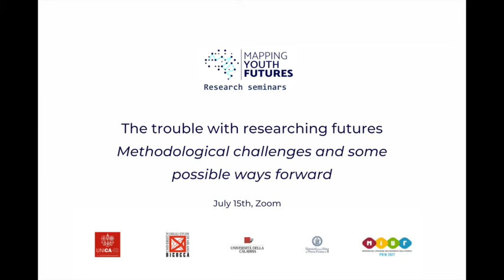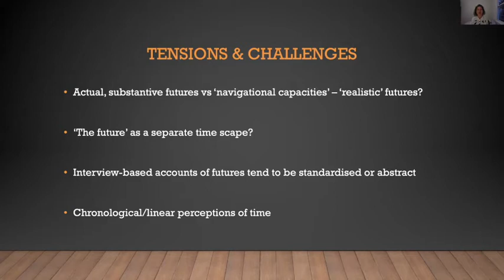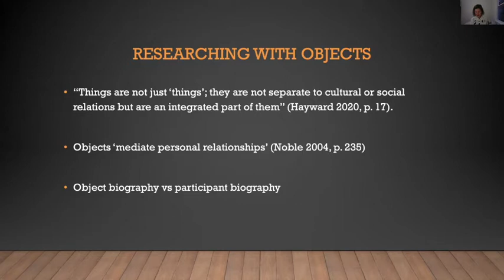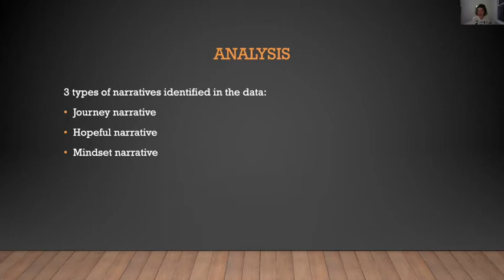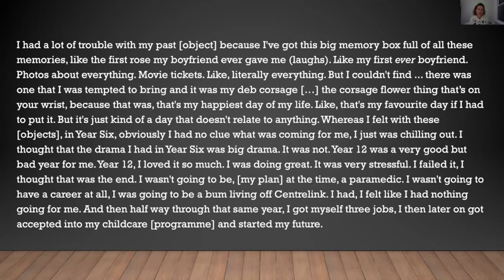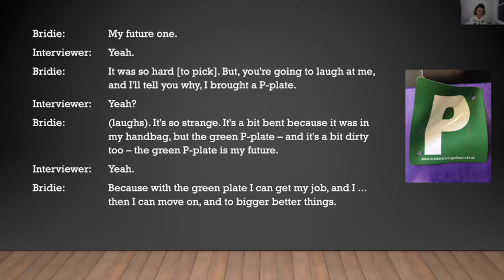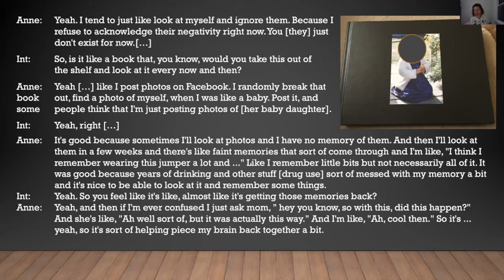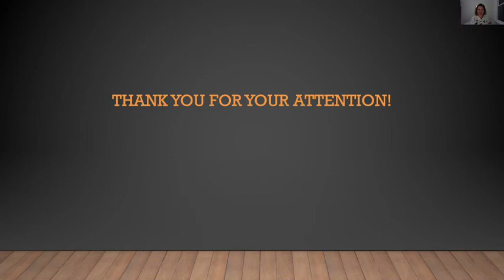The trouble with researching futures - Methodological challenges and some possible ways forward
July 15th, Zoom

Signe Ravn (University of Melbourne)

Discussants: Carmen Leccardi (Università di Milano Bicocca), Roberto Serpieri (Università Federico II Napoli), Valentina Cuzzocrea (Università di Cagliari)

Chair: Giuliana Mandich (Università di Cagliari)

The future may be a “known unknown” (Uprichard 2011), yet a significant amount of research on youth is engaged in studying young people’s futures, or perhaps more accurately their orientations to the future. In this presentation I seek to take stock of existing (sociological) research on young people’s futures and to consider both the challenges identified in this research and potential ways forward. Some scholars have described the limitations of verbal or text-based approaches to studying futures, as these may generate short or relatively stereotypical responses. Others have turned to participatory and visual methods in an attempt to facilitate alternative scenarios, though not always successfully (Lyon & Carabelli 2016). After outlining these challenges, I focus in on an objects-focussed creative method and explore the potential of this for generating more affective understandings of participants’ past and futures. In memory studies and material culture studies, object elicitation is a well-known technique for producing narratives about the past, but it has not been utilised in studies of imagined futures. To this end I asked participants in my ongoing study of the everyday lives and imagined futures of young women who have left school early to ‘bring a thing that reminds you of the past and a thing that you relate to your future’. These objects were then discussed in the context of an interview and analysed within a narrative framework. As I demonstrate in the paper, the method seemed to generate narratives about tangible futures, enabled by the materiality of the objects. I discuss the benefits and potential downsides of this method and reflect on what this can tell us about researching futures more generally.